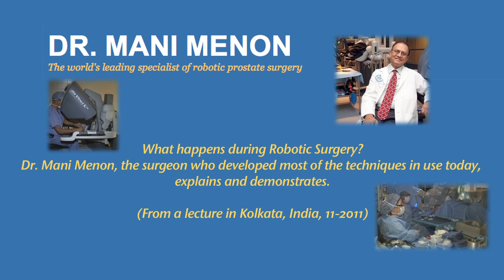Dr. Mani Menon explains robotic surgery.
Dr. Mani Menon, pioneer of da Vinci robotic surgery, gives a basic explanation of how robotic surgery works. Dr. Menon practices at the Vattikuti Urology Institute, Henry Ford Hospital, Detroit, MI.